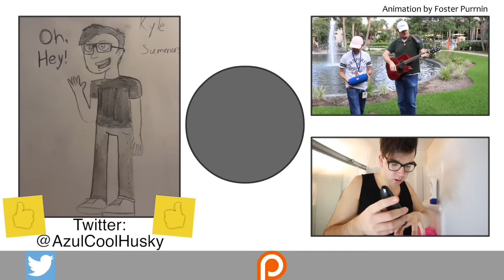MY NEW FURSUIT HEAD!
COME MEET ME @ Aquatifur:
(Telegram for general chatting relating to the con and community!)

Special Thanks To:
Jyra Foxx, Timo Werner, multiroit, Cody Wolf, Asriel the god, Howie, Lucas Oliva, Choncho Billups, Raave, BatterCake Folfsky, Skittles Fox, Felniir Icewølf, Chris Capps, jaffakitty

if you read this, comment "is that Dash Tiger?"